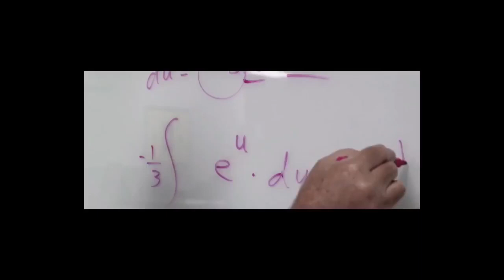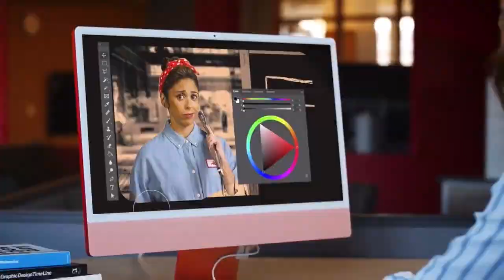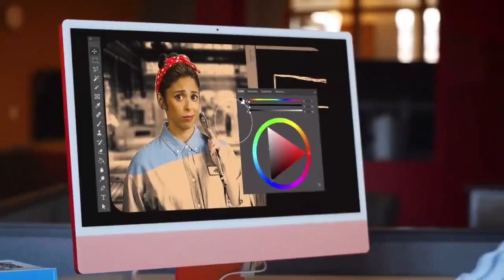Covington Douglas at Pond Creek Hunter Boys Basketball